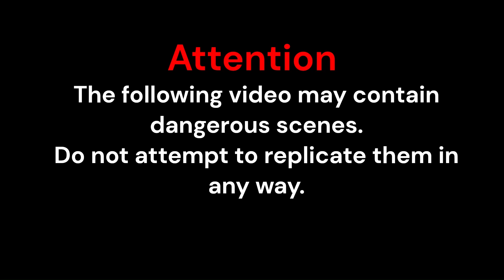Outrageousness Memes Fails Viral Outrageousness